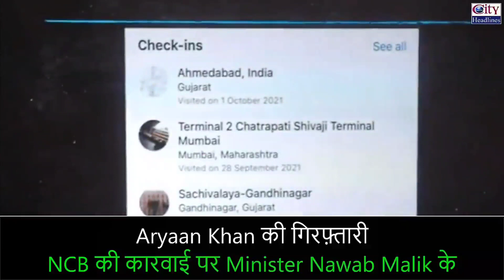Aryan Khan Was Trapped ? | Revenge From SRK ?